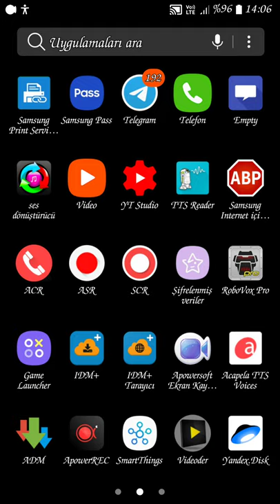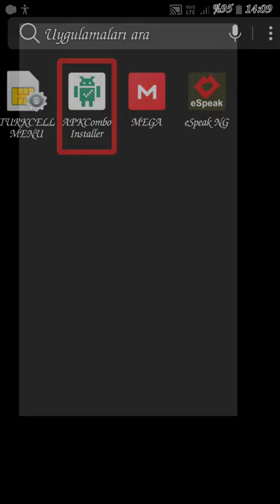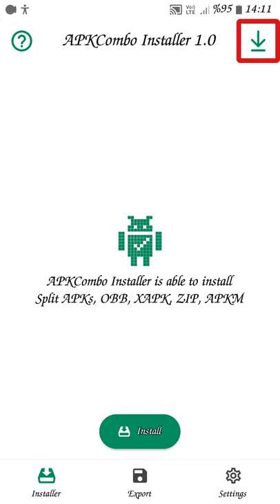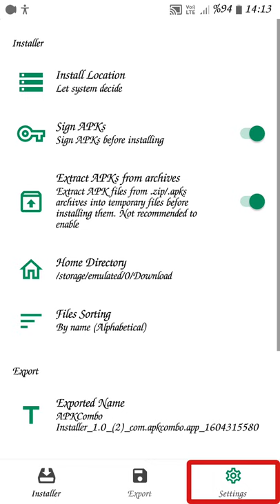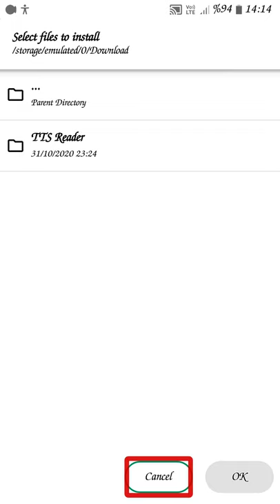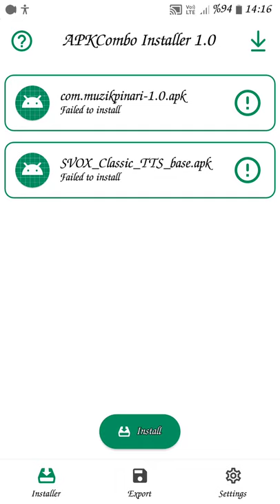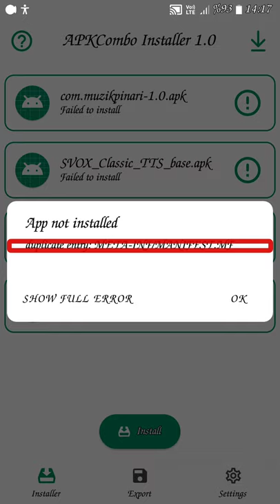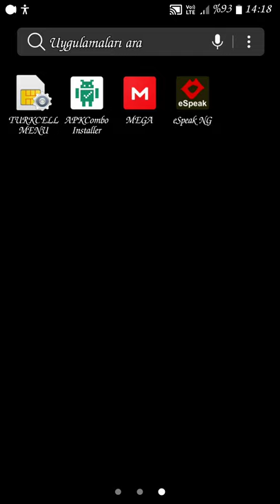APK COMBO APPLİCATİON İNSTALLER paket yükleyici uygulama incelemesi